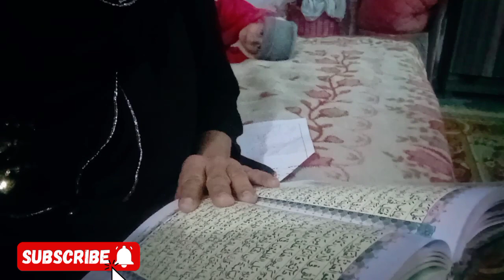Pre-Ramadan preparation 2024|Hasid k Hasad se buchney ki Dua|| The Routine that make me Productive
Step#1 For Ramadan Preparation | Pre Ramadan Preparation | NRI Mom, Pakistan Vlogs